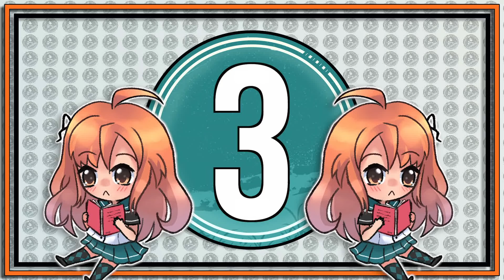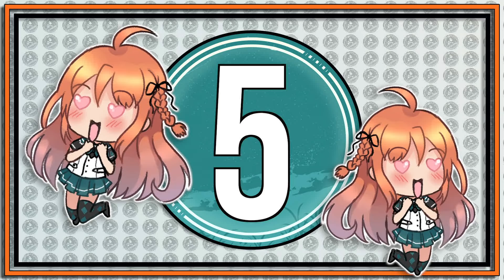5 Facts About Twenty Fifth Bam - Tower Of God/Kami no Tou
5 Facts About Twenty Fifth Bam - Tower Of God/Kami no Tou

Here are some Tower of God facts about Twenty Fifth Bam! I hope you enjoy this weeks Bam Kami no Tou trivia!

🎥GEAR
⚫ MY CAMERA
⚫ SECOND CAMERA
⚫ VOICEOVER MIC
⚫ AUDIO INTERFACE
⚫ SD CARD
⚫ CAMERA BAG

📸LENSES
⚫ MOST USED
⚫ VLOGGING/SECOND CAMERA

🖥️EDITING
⚫ iMac 2017
⚫ MacBook Pro

👌About this video:
In today's video 5 Facts About Twenty Fifth Bam - Tower Of God/Kami no Tou

This video will cover facts and trivia Twenty Fifth Bam from the Tower of God!

I hope you enjoyed today’s video 5 Facts About Twenty Fifth Bam - Tower Of God/Kami no Tou